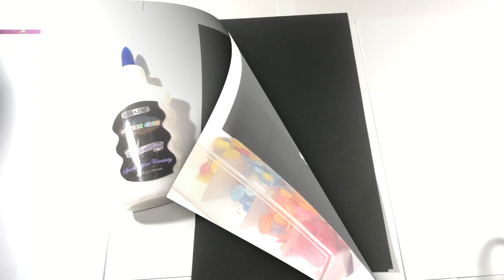Decoracion con botones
Maggi videos tutoriales